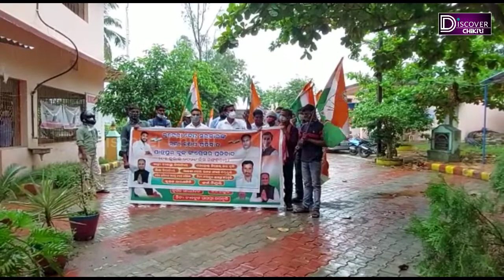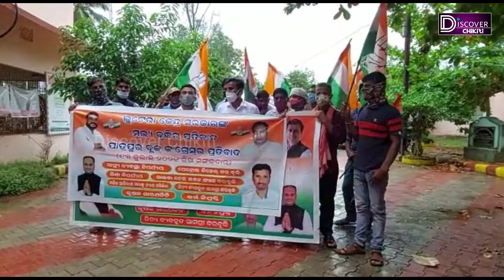ତୈଳ ଦର ବୃଦ୍ଧିକୁ ନେଇ ପାତ୍ରପୁର କଂଗ୍ରେସ ପକ୍ଷରୁ ଦାବୀ ପତ୍ର ପ୍ରଦାନ